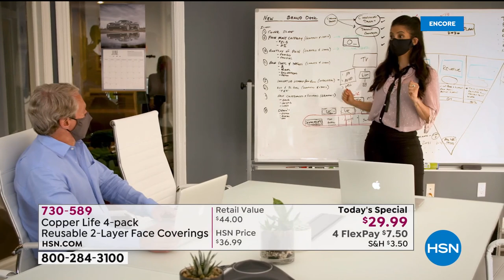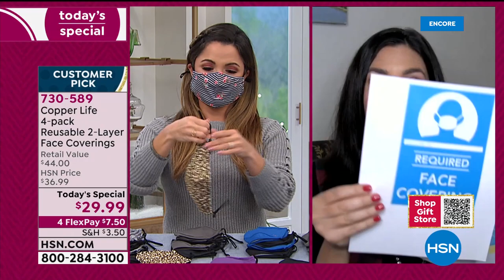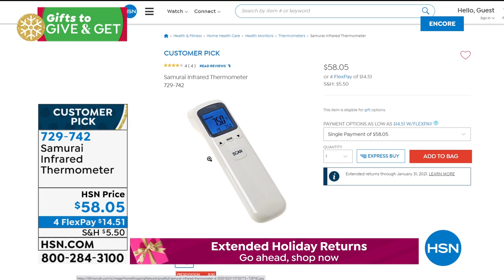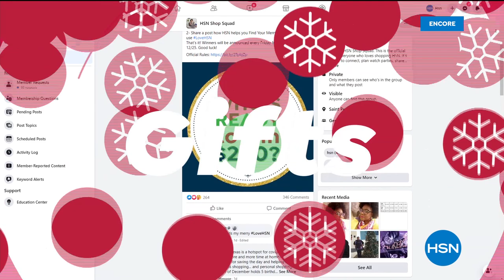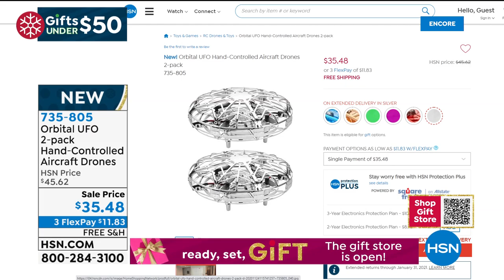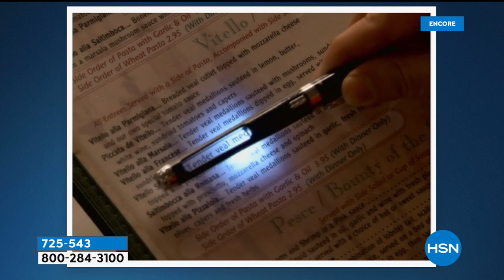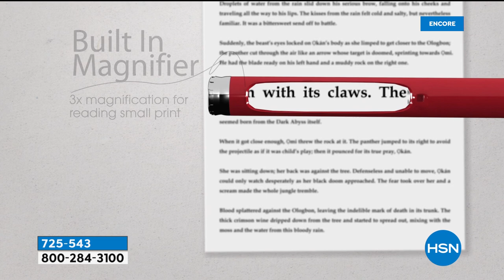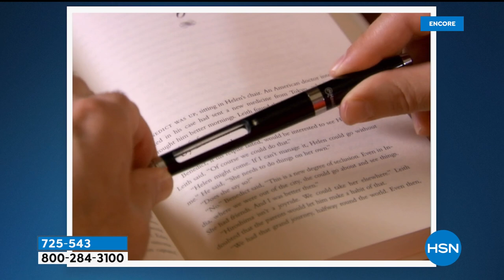HSN | Gifts Under $50 12.08.2020 - 02 AM